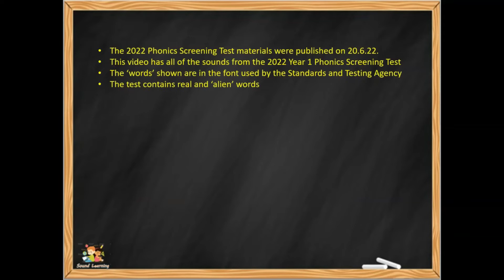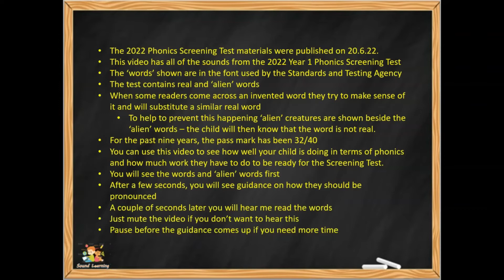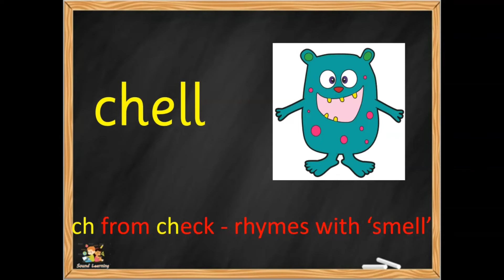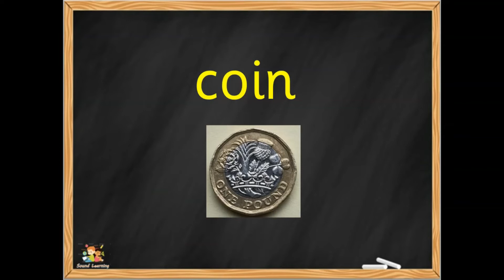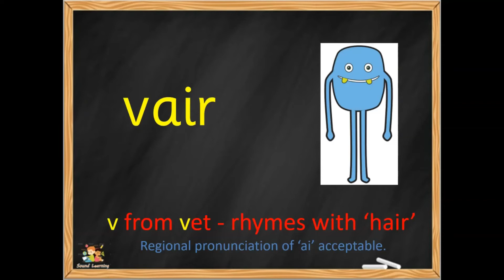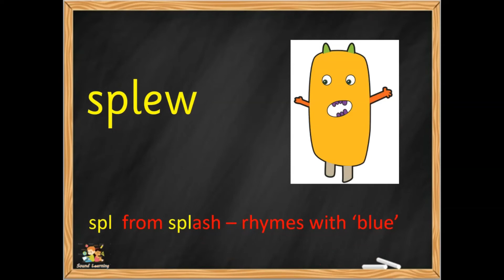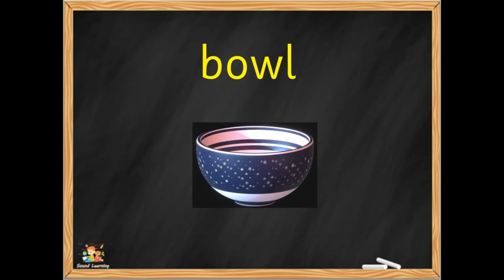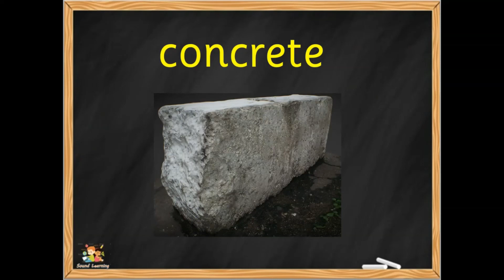Year 1 Phonics Screening Test 2022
This is a video based on the 2022 screening materials.
The illustrations, the font and the words are as they are in the screening materials.